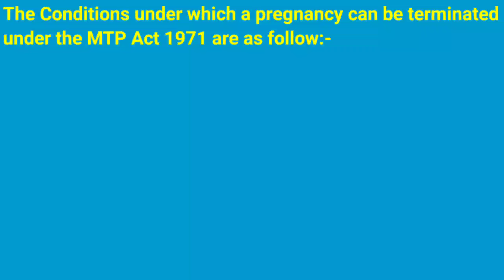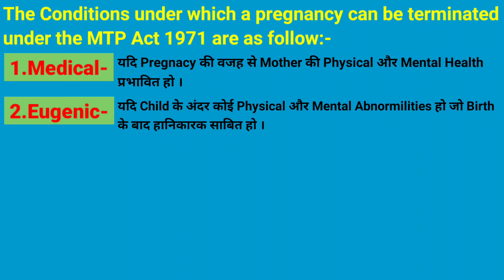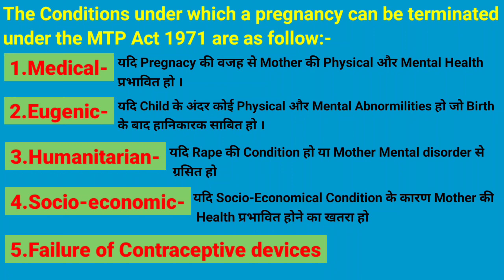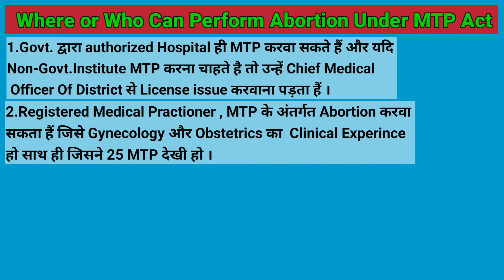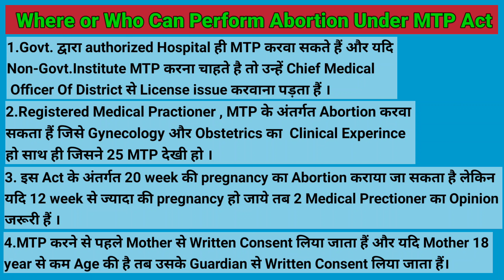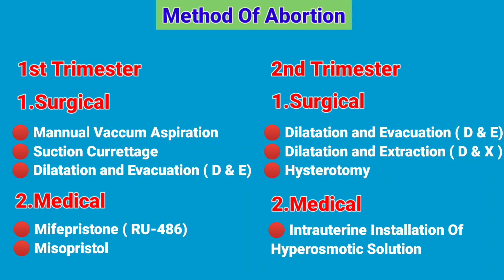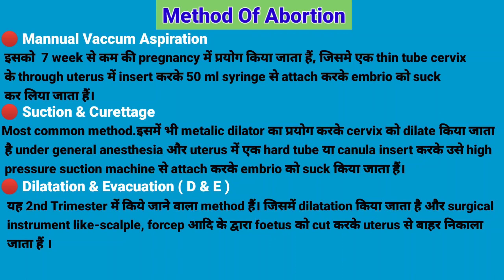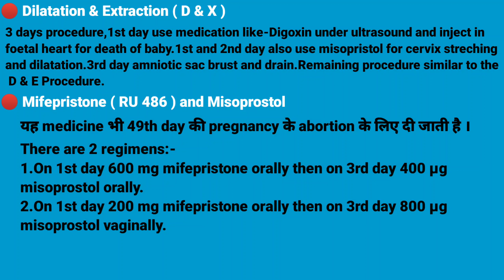MTP ACT 1971 In Hindi | Agad Tantra | Stri Rog Avum Prasuti Tantra | BAMS | AIAPGET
Hello Friends Myself Dr.SAMEER MANSURI